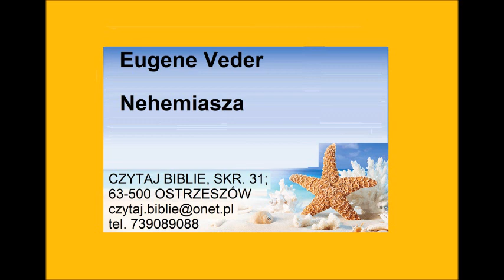Eugene Veder Nehemiasza Zielone Niwy